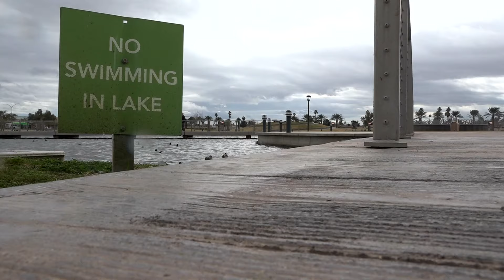'Alligators' spotted at Mesa lake are not what they appear to be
The City of Mesa is receiving calls about alligators in the lake at Riverview Park. The reptiles are fake.